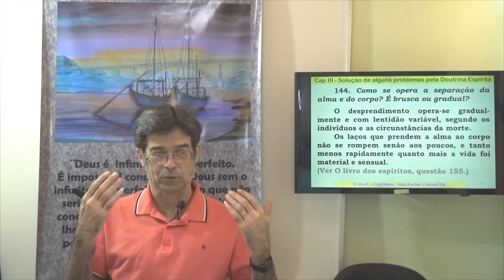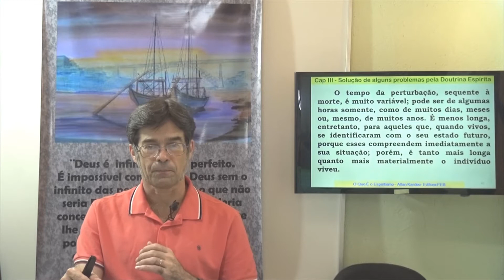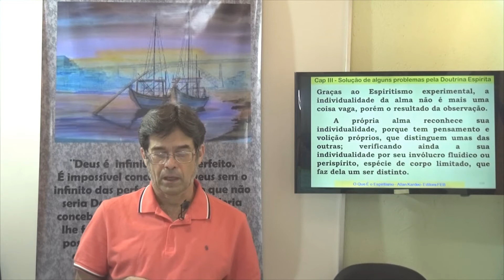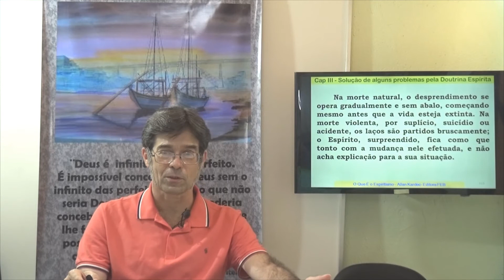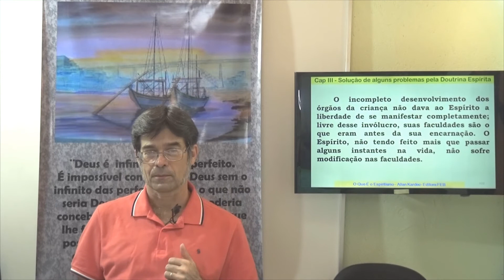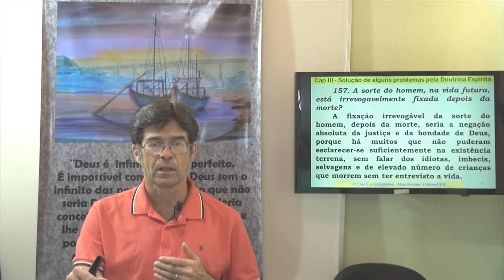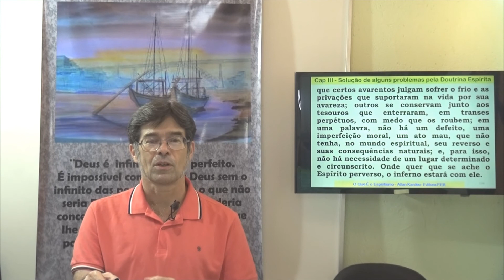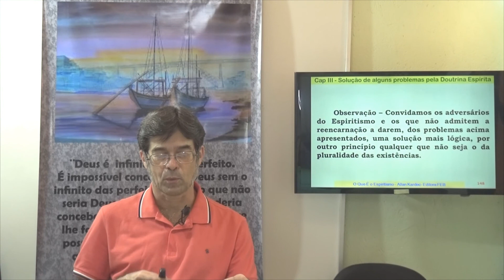03.04 O Homem depois da morte. OQE. Solução de alguns problemas pela Doutrina Espírita - Gelson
O que é o Espiritismo. Noções elementares de Espiritismo
Introdução ao conhecimento do mundo invisível, pelas manifestações dos espíritos.
Espiritismo no Brasil, Estudando Allan Kardec - O que é o Espiritismo
Contendo o RESUMO DOS PRINCÍPIOS DA DOUTRINA ESPÍRITA E RESPOSTAS ÀS PRINCIPAIS OBJEÇÕES QUE PODEM SER APRESENTADAS.
03.04 O Homem depois da morte. OQE. Solução de alguns problemas pela Doutrina Espírita - Gelson
Gelson Garcia de Carvalho. Gelson G Carvalho.